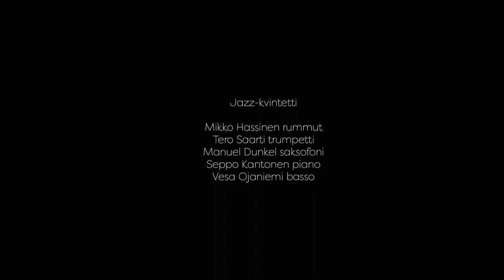Annimaria Rinne - Jälkeenpäin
Annimaria Rinne laulu

Mikko Hassinen rummut
Tero Saarti  trumpetti
Manuel Dunkel saksofoni
Seppo Kantonen piano
Vesa Ojaniemi basso
Matti Tegelman laulu

Levyllä soittavat jouset:
Laura Airola, Sari Deshayes, Tiina Paananen, Leena Tuomisto-Saarikoski, Maarit Kyllönen, Janne Saari, Pasi Kauppinen, Jukka Mertanen, Janne Aalto, Mikko Pitkäpaasi

Kuuntelijalle,

Levy koostuu mukanani jo vuosia kulkeneista sekä tätä levyä varten sävelletyistä lauluista. Ne jäivät sydämeeni heti ensi kuulemalta ja muodostavat tarinoineen vahvan ja hyvin henkilökohtaisen kokonaisuuden.
Toiveeni yhdistää kolme elementtiä toteutuivat Mikko Hassisen sekä Seppo Kantosen taitavissa käsissä. Jazzkvintetti on sydän, ympärillään klassiset jouset sekä laulu, joka nojaa rennosti laulelman perinteeseen.

Annimaria Rinne on helsinkiläinen laulaja, joka liikkuu rennosti jazzin sekä viihdemusiikin laajalla alueella. Tärkeimpiä yhteistyökumppaneita ovat vuosien varrella olleet mm. Riku Niemi, Antti Sarpila, Antti Rissanen sekä Olli Ahvenlahti. Häntä on kuultu niin RikuNiemi Orchestran, UMOn, Helsingin kaupunginorkesterin, Turun filharmonian, KymiSinfoniettan kuin Pori Sinfoniettankin solistina. Tuoreimpia levytyksiä ovat Tegelman3-yhtyeen Take Love Easy Suite (2017).

LEVYN KAPPALEET

Kuinka Tietää Voin
(How Can I Be Sure)
säv./san. Edward J Brigati Jr, Felix Cavalieri
suom.san. Irina Englund
sov. Mikko Hassinen

Linnut
säv. Tero Saarti
san. Aale Tynni
sov. Mikko Hassinen

Kesäaamu
säv. Esa Pethman
san. Esko Elstelä
sov. Mikko Hassinen

Puut
säv. Raimo Salmiheimo
san. Sami Parkkinen
sov. Mikko Hassinen

Pienen Hetken En
säv. Seppo Kantonen
san. Timo Kiiskinen
sov. Seppo Kantonen

Tuutulaulu
säv. Otto Donner
san. Matti Rossi
sov. Mikko Hassinen

Jälkeenpäin
säv. Pekka Tegelman
san. Aila Meriluoto
sov. Mikko Hassinen

Sade
säv. Tero Saarti
san. Aale Tynni
sov. Mikko Hassinen

Kaikki Minkä Tekee
säv. Seppo Kantonen
san. Timo Kiiskinen
sov. Seppo Kantonen

Aamu-usva
säv. Lasse Mårtenson
san. Jukka Virtanen
sov. Mikko Hassinen

Hämmennys
säv. Tero Saarti
san. Aale Tynni
sov. Mikko Hassinen